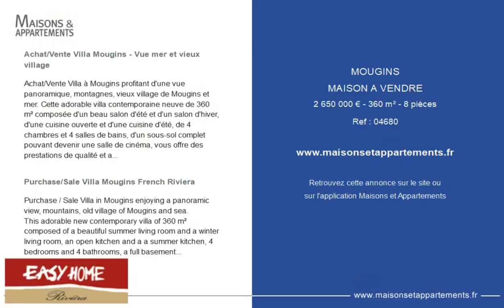MOUGINS - MAISON A VENDRE - 2 650 000 € - 360 m² - 8 pièce(s)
Référence : 04680

Achat/Vente Villa Mougins - Vue mer et vieux village

Achat/Vente Villa à Mougins profitant d'une vue panoramique, montagnes, vieux village de Mougins et mer. Cette adorable villa contemporaine neuve de 360 m² composée d'un beau salon d'été et d'un salon d'hiver, d'une cuisine ouverte et d'une cuisine d'été, de 4 chambres et 4 salles de bains, d'un sous-sol complet pouvant devenir une salle de cinéma, vous offre des prestations de qualité et actuelles comme son système d'alarme exceptionnel très haut de gamme.
Le tout sur une terrain de 1 300 m² avec piscine et pool house. Garage 2 voitures et parkings.
Mougins est sans conteste une des perles de la Côte d'Azur. A 10 minutes seulement de Cannes, ce superbe village médiéval se dresse magnifiquement entre pins, oliviers et cyprès.
vous conseille depuis plus de 25 ans.
french luxury estate
Ce document est uniquement informatif. Il n'a aucune valeur contractuelle.

Purchase/Sale Villa Mougins French Riviera

Purchase / Sale Villa in Mougins enjoying a panoramic view, mountains, old village of Mougins and sea.
This adorable new contemporary villa of 360 m² composed of a beautiful summer living room and a winter living room, an open kitchen and a a summer kitchen, 4 bedrooms and 4 bathrooms, a full basement that can become a cinema room, offers you quality and current services such as its exceptional high-end alarm system.
All on a plot of 1,300 m² with swimming pool and pool house. 2 car garage and parking spaces.
Mougins is undoubtedly one of the pearls of the French Riviera. Only 10 minutes from Cannes, this superb medieval village stands magnificently between pines, olive trees and cypresses.

Cette annonce vous est proposée par l'agence EASY HOME

|2065706|